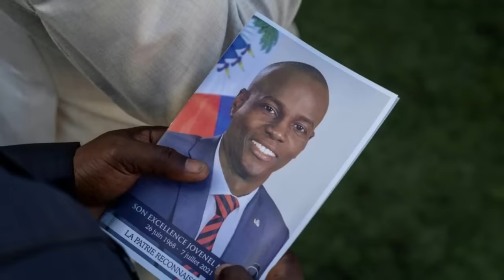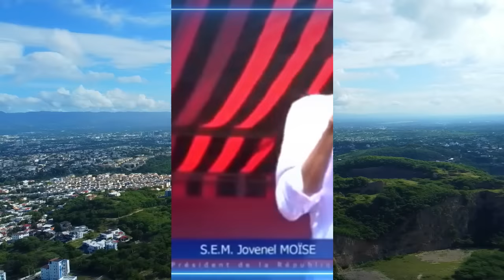Kouri- F.B.i Avek D.C.P.J Mete l ANBA KÒD Yo ale avèl Etazini / Masak plis ke 15 Moun mouri